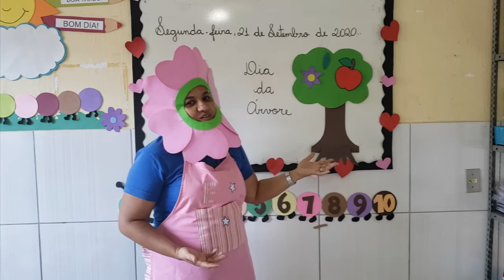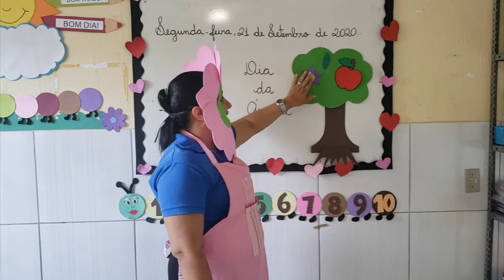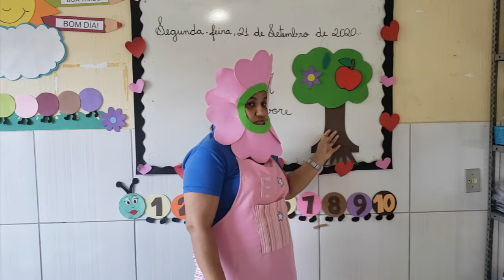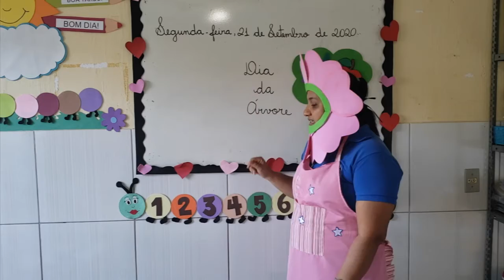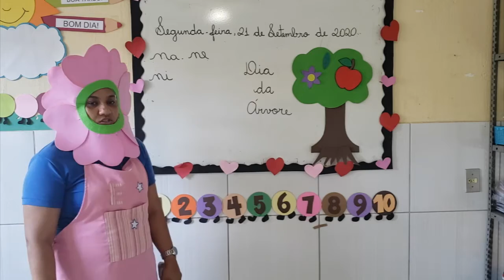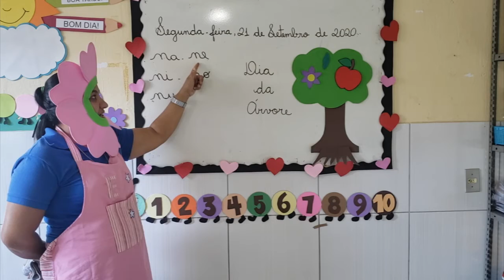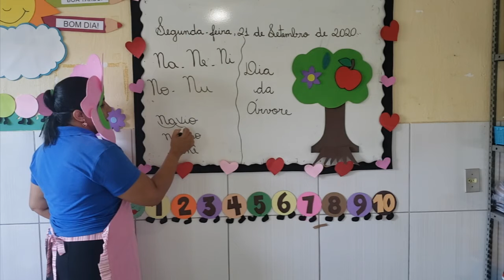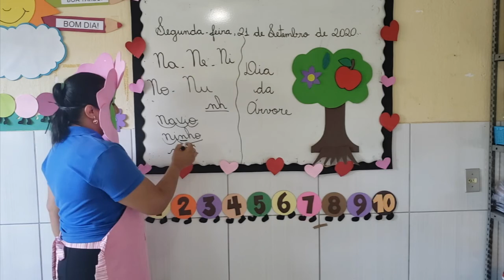VÍDEO AULA - DIA: 21/09/2020 - LINGUAGEM - TURMA: INFANTIL V